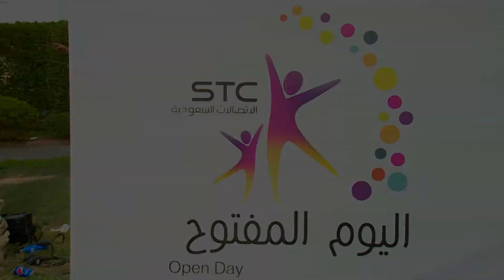اليوم المفتوح لموظفي STC لجميع محافظات الرياض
تنفيذ وتنظيم: التنفيذ العالي TopEx